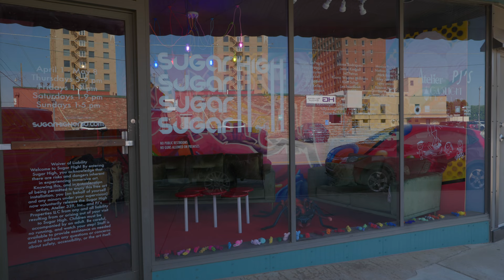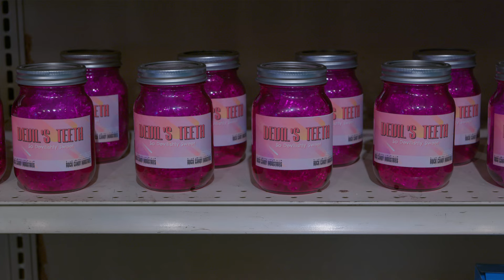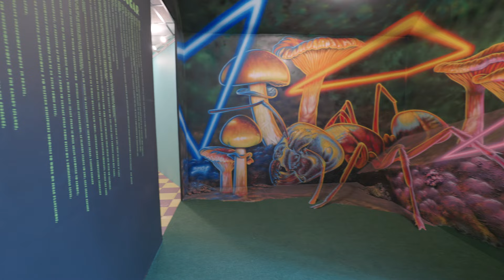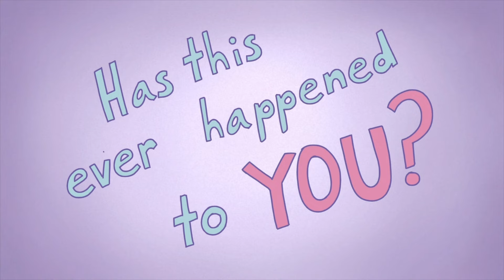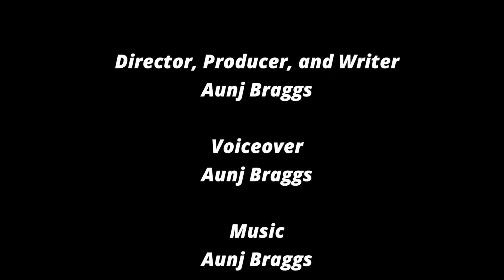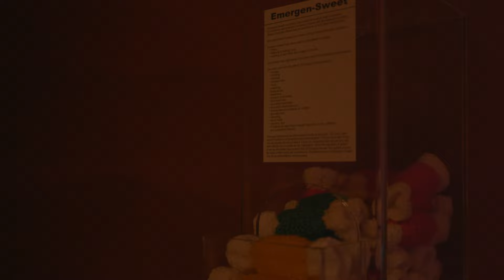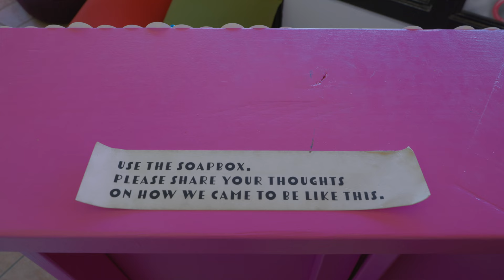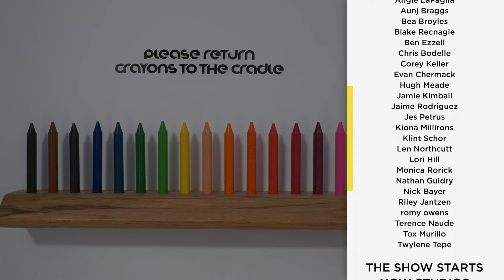Archiving Contemporary Art: Sugar High in Enid, Oklahoma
A dystopian world fueled by sugar was brought to life in an immersive art experience in Enid, Oklahoma. Several of the artists reflect on the art installation and give a final tour.

Plunge into the vibrant world of contemporary art with Archiving Contemporary Art as award-winning journalist Dennis Spielman delves into the creative minds of artists and art collectives. Discover hidden masterpieces, be inspired for your artistic endeavors, and gain a profound appreciation for the ever-evolving landscape of artistic expression.